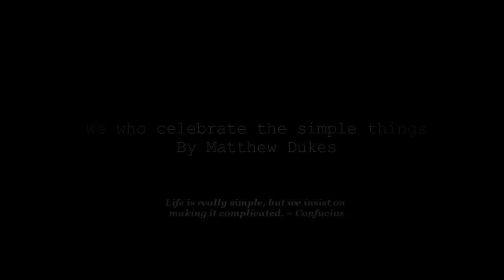Simple Pleasures Film Festival: We who celebrate the simple things